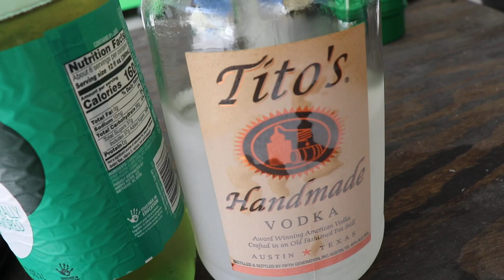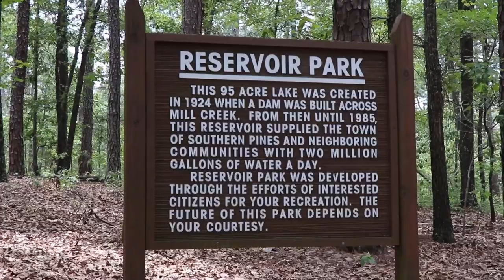A Weekend in NC 🍃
Life in North Carolina has been treating me well! Hope you guys enjoy a quick weekend video 🤟🏼😎 Sending love & blessings to y’all always!